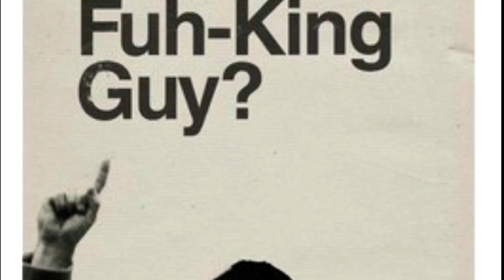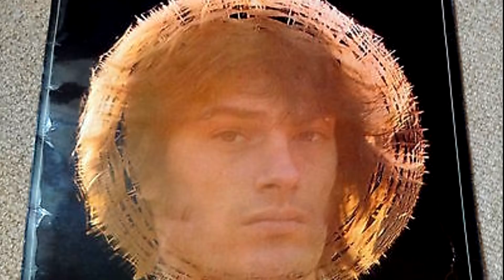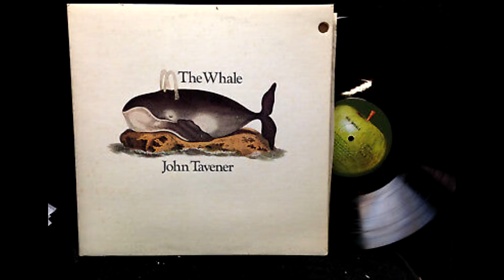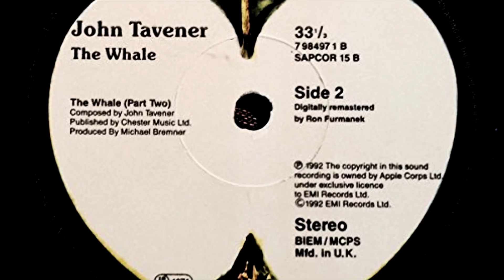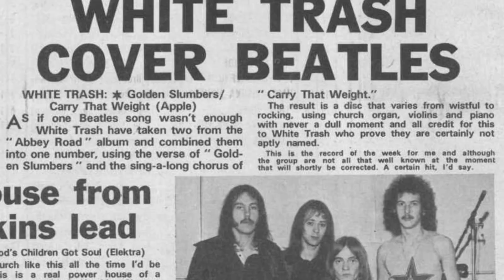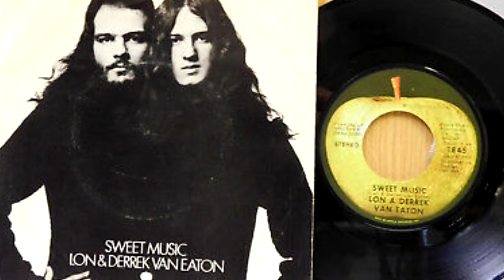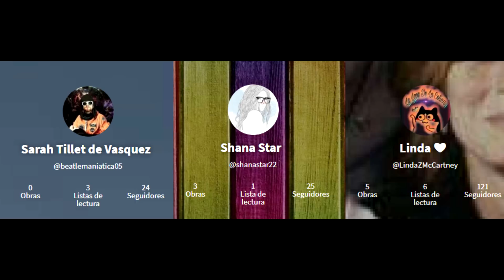ARTISTAS QUE ESTUVIERON EN APPLE RECORDS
La compañía discográfica de The Beatles lanzó a grandes artistas y a unos no tan conocidos. ¿Quiénes son? Vamos a verlo.

LEE YA:
McCARTNEY| DETECTIVE CONSULTOR

NO TE VAS A ARREPENTIR.

Otras obras en Wattpad:
I AM YOUR SINGER

Puedes leer todos los libros GRATIS mediante una aplicación llamada Wattpad
MANDARÉ saludos al usuario que más vote y aparezca en mis notificaciones :3